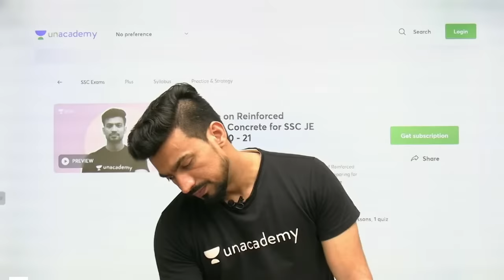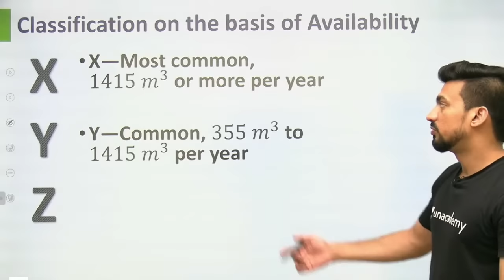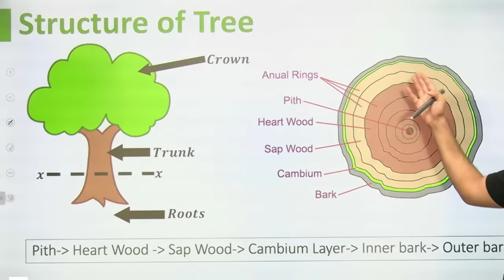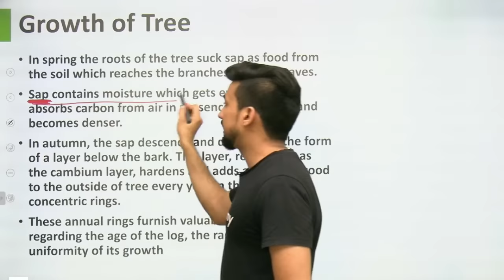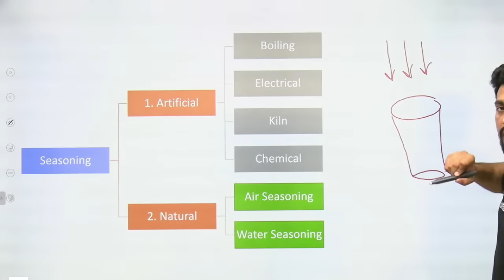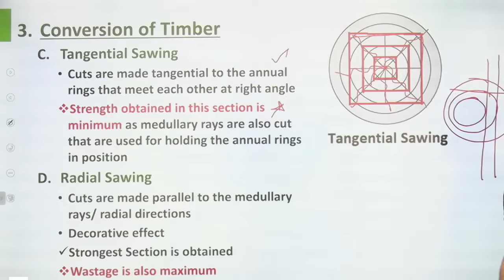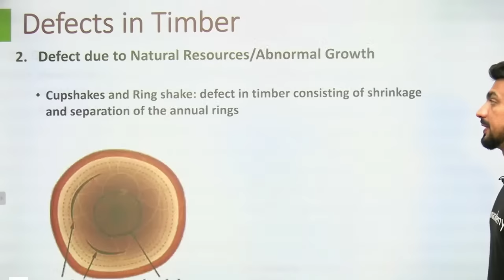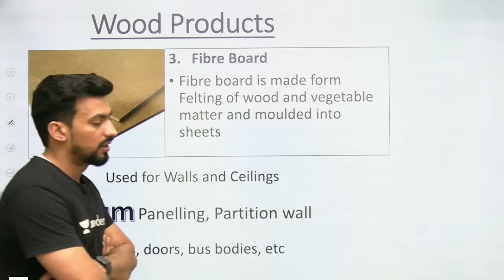9:00 AM- Building Materials- Woods & Wood Products | Day -3 | Civil Engineering by Sandeep Jyani Sir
Class Schedule :
9:00 AM : Civil Engineering by Sandeep Jyani

1. One Subscription, Unlimited Access
2. Learn from your favorite teacher
3. Real-time interaction with the teacher
4. You can ask doubts in the live class
5. Limited students
6. Download the videos & watch offline